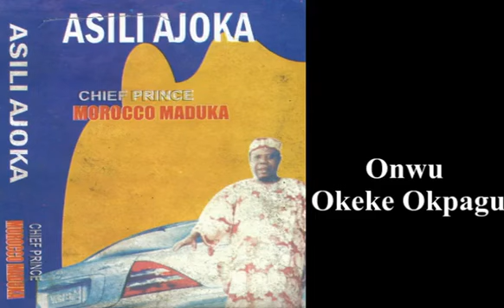highlifeHQ Edward Okeke | Chief Emeka Morocco Maduka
Edward Okeke - Emeka Morocco Maduka